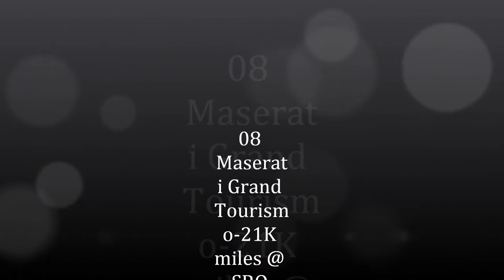RED HEELS & WHEELS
08 Maserati Grand Tourismo-2​1K miles @ SRQ AUTO